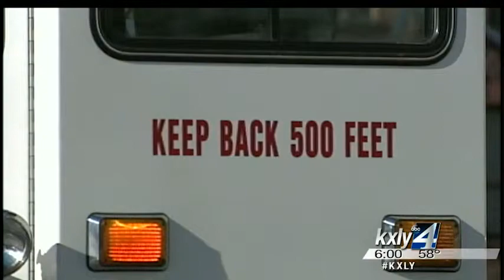Spokane Fire responds to downtown hazmat situation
Spokane Fire crews say an irritant, possibly pepper spray, is to blame  for a hazmat situation at 204. S. Wall downtown Wednesday afternoon. KXLY4's John Hendricks reports.